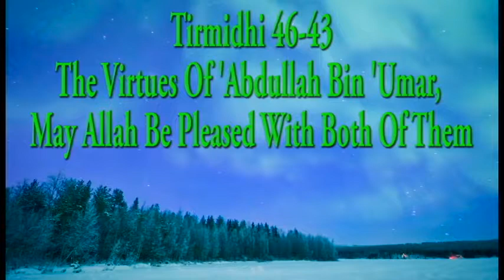Tirmidhi 46-43: The Virtues Of 'Abdullah Bin 'Umar, May Allah Be Pleased With Both Of Them